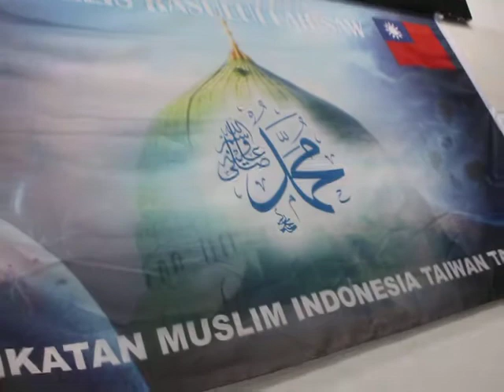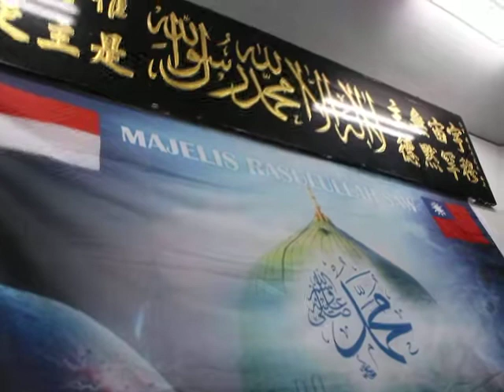youtube video #-6TUnBhEoZo